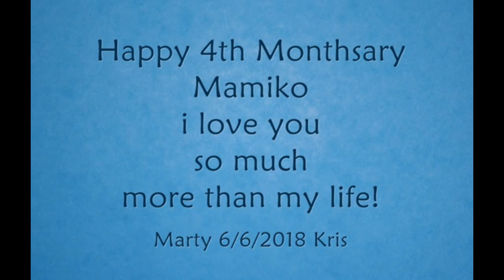Fresh Eyes - Marty ( Happy 4th Monthsary Mami) cc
Happy 4th Monthsary mami! Iloveyou so much more than my life❤